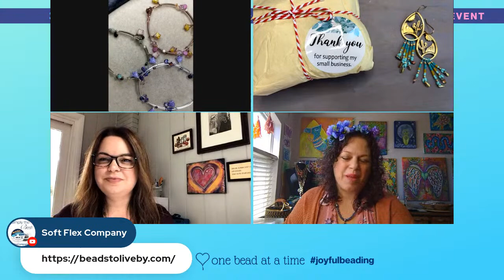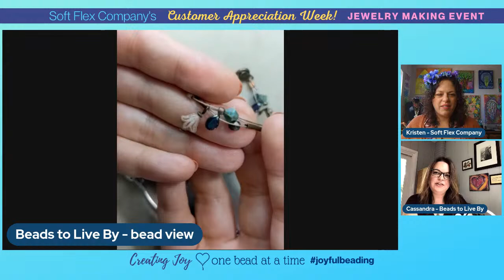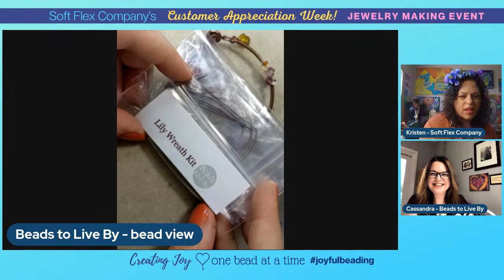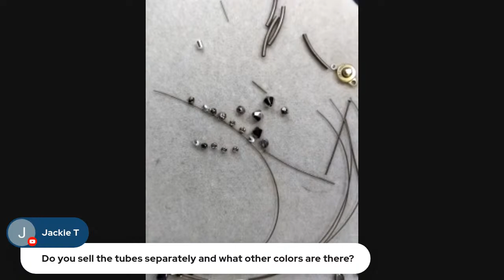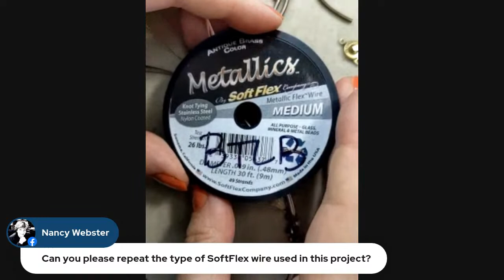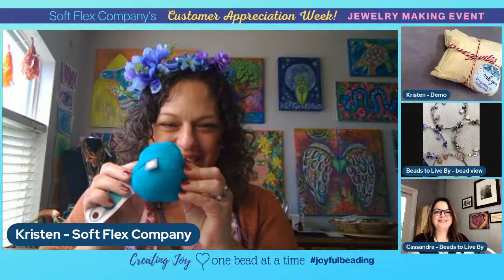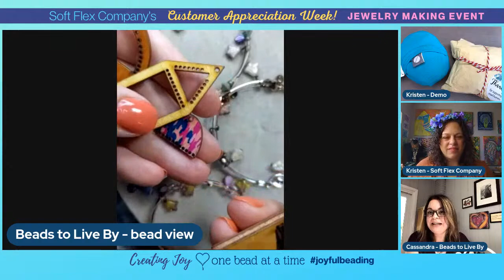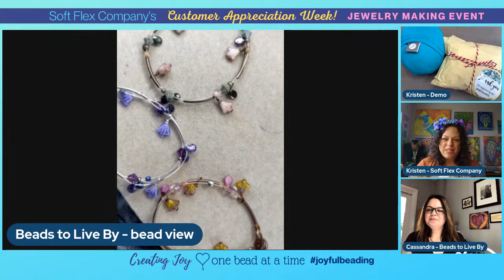CAW 2022 Presenter: Cassandra Spicer of Beads to Live By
Join us along with Cassandra Spicer of Beads to Live By for our first guest presentation of Customer Appreciation Week (CAW)! The Lily Wreath Bracelet kits come in 3 color ways and are available in limited quantities.

NO prior experience required!
What's Included: All beads and materials to make one finished bracelet in your chosen kit color.
What You Will Need: Flush cutters, Round Nose Pliers, Chain Nose Pliers, Crimping Tool and work surface.
Designed and Curated by Cassandra Spicer

You can find out more about our Customer Appreciation Week

Join the Soft Flex Very Important Beader (VIB) Studio Facebook Group and join in the fun!